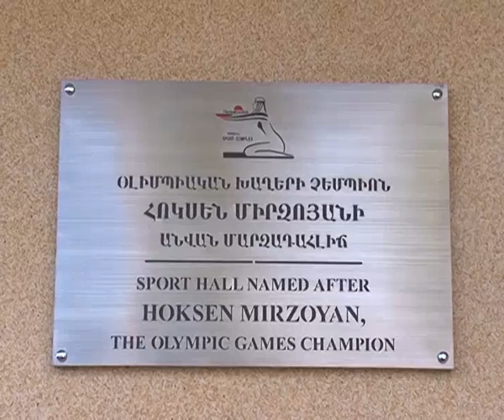ARMENIAN WEIGHTLIFTERS AND BOXERS WILL TRAIN IN A MODERNIZED GYM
ՀԱՅ  ԾԱՆՐԱՄԱՐՏԻԿՆԵՐԸ ԵՎ ԲՌՆՑՔԱՄԱՐՏԻԿՆԵՐԸ  ԿՄԱՐԶՎԵՆ ԱՐԴԻԱԿԱՆԱՑՎԱԾ ՄԱՐԶԱԴԱՀԼԻՃՈՒՄ

Ծաղկաձորի օլիմպիական մարզաբազայում հիմնանորոգումից հետո վերաբացվել է ծանրամարտի և բռնցքամարտի մարզադահլիճ, որն այսուհետ կոչվելու է ծանրամարտի օլիմպիական չեմպիոն Հոկսեն Միրզոյանի անունով:

Միջազգային չափորոշիչներին համապատասխանող այս մարզադահլիճի բացման պատիվը վերապահված էր Հայաստանի օլիմպիական կոմիտեի նախագահ Գագիկ Ծառուկյանին և Ալբերտ Բոյաջյանին:

АРМЯНСКИЕ ТЯЖЕЛОАТЛЕТЫ И БОКСЕРЫ БУДУТ ТРЕНИРОВАТЬСЯ В МОДЕРНИЗИРОВАННОМ СПОРТИВНОМ ЗАЛЕ

В Цахкадзорской олимпийской спортивной базе после капитального ремонта открылся спортивный зал тяжелой атлетики и бокса, который будет называться именем олимпийского чемпиона по тяжелой атлетике Огсена Мирзояна.

Честь открытия соответствующего международным стандартам спортивного зала была предоставлена президенту Национального олимпийского комитета Армении Гагику Царукяну и Альберту Бояджяну.

In Tsakhkadzor Olympic sports base opened renovated weightlifting and boxing gym, which will be called after the Olympic champion in weightlifting Hoksen Mirzoyan.

Honor of the opening of international standard gym was provided to president of the National Olympic Committee of Armenia Gagik Tsarukyan and Albert Boyajian.